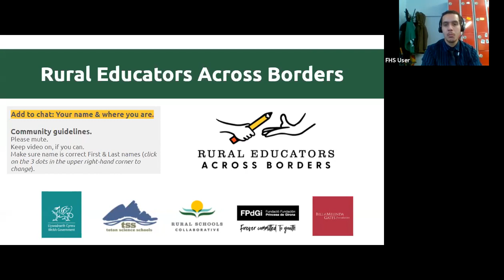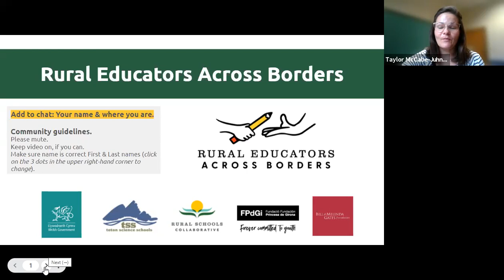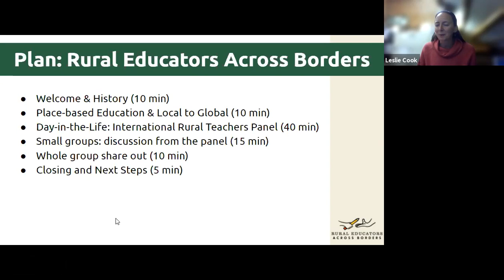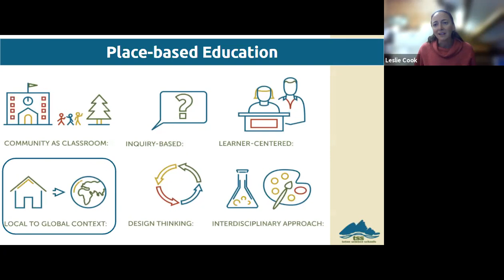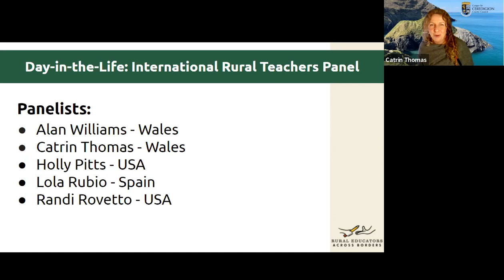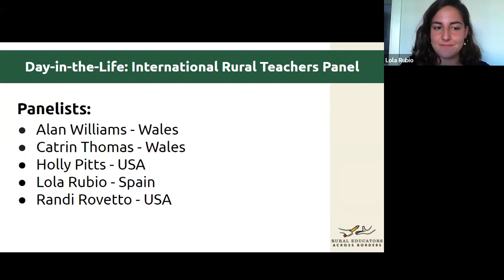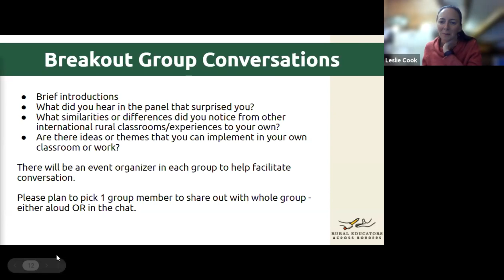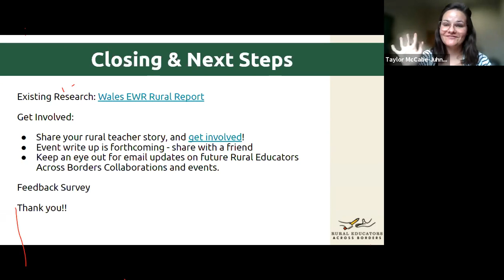Rural Educators Across Borders Pilot Event